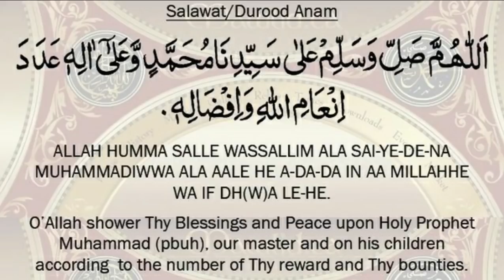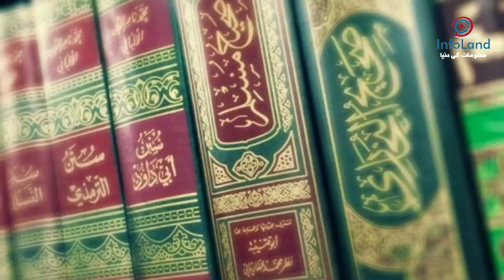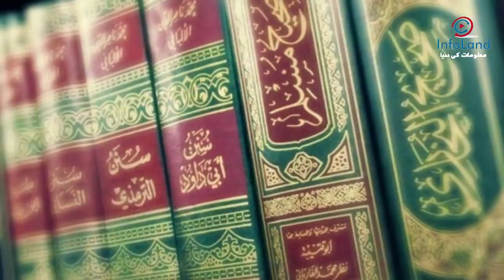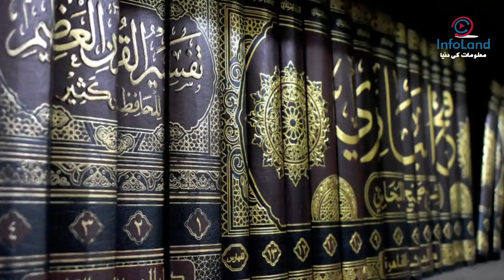Eid ul Fitr Ke Din Kalma Ka Wazifa | Tangdasti Hajat Ke Liye